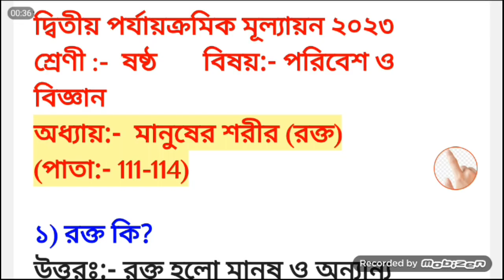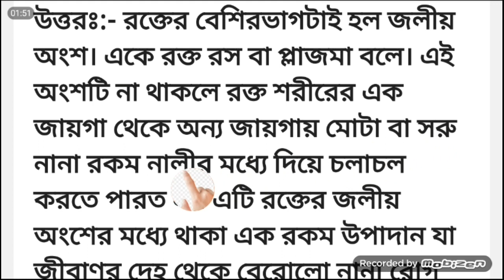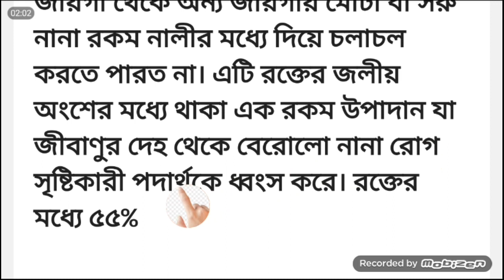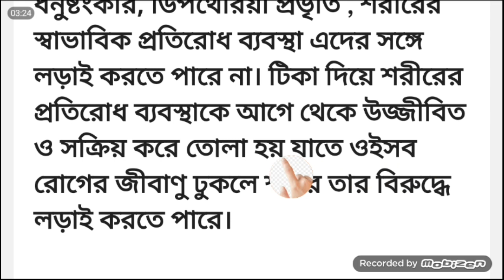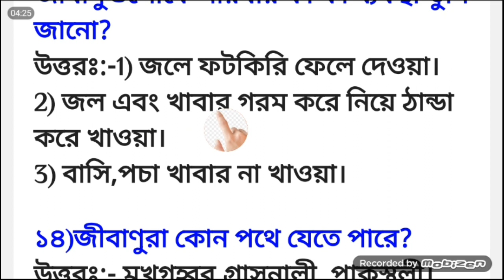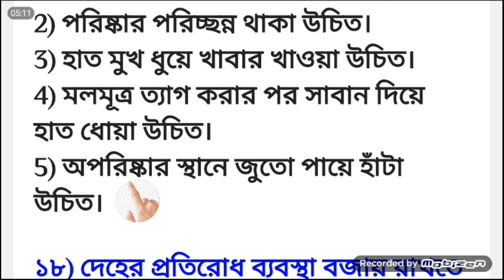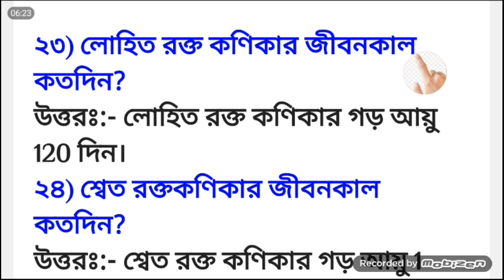মানুষের শরীর (রক্ত )/ পরিবেশ ও বিজ্ঞান